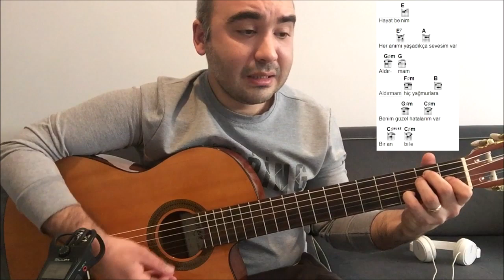Athena - Ben Böyleyim (Gitar Dersi)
Video Akış;
00:00 Kısa Performans
00:55 Sohbet-Muhabbet
03:05 Şarkıyı İnceleme (Slow Part)
08:59 Şarkıyı İnceleme (Tempolu Part)
14:39 Kapanış
Kesinlikle bakmanız gereken diğer videolarım;

Herkese selamlar. Ben Serkan Bilgin. Kanalımda kapsamlı gitar dersleri, şarkıların orjinal akorları, tab, arpej ve sololarını, akustik veya klasik gitar cover 'larını bulabilirsiniz. Haftada en az bir video paylaşıyorum.

Eğer beni sosyal medyadan takip etmek isterseniz;